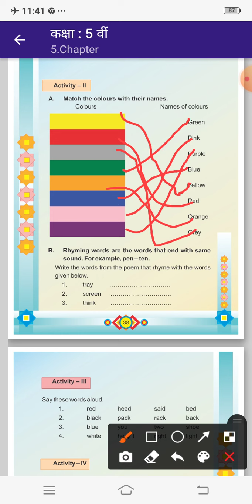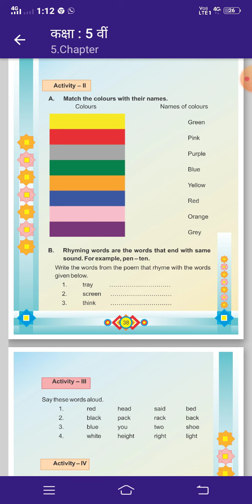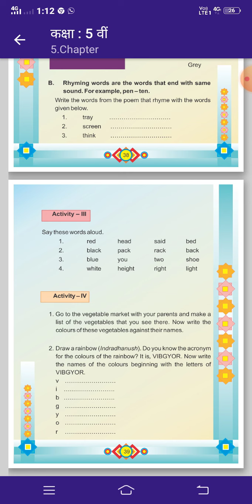Class vth Subject English 07 -12- 2020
Shyam Sundar